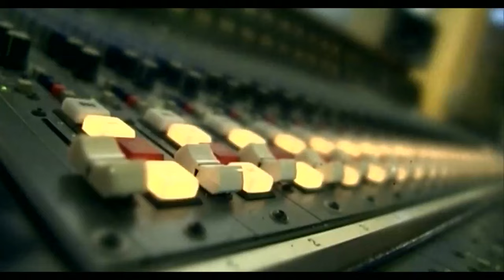No Angels - All Cried Out (Pop Version) (Official Video)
Das offizielle Video zu „All Cried Out“ von den No Angels inkl. Lyrics. Die Songs der No Angels jetzt überall streamen & downloaden

★ LYRICS ★

You take your time to come back this time
The grass has grown under your feet
In your absence I changed my mind
And someone else is sitting in your seat

I know that I said that there'd be no-one else, no
I know that I said I'd be true
But baby, I burned Cupid's arrow
And here's the short and narrow
I've nothing left to offer you

'Cause I'm

All cried out
You took a whole lot of loving for
A handful of nothing
All cried out
It's hard to give you something when
You're pushing and shoving
All cried out
All cried out
You're pushing and shoving me around

So don't look surprised there was no disguise
You knew where I stood from the start
So stop (Stop) look around you
You're right back where I found you
Take back your cold and empty heart

All cried out
All cried out
You're pushing and shoving me around (All cried out)
All cried out

You go your way
I'll go mine
I won't stay around here
Don't you waste my time

All cried out
All cried out
All cried out
All cried out